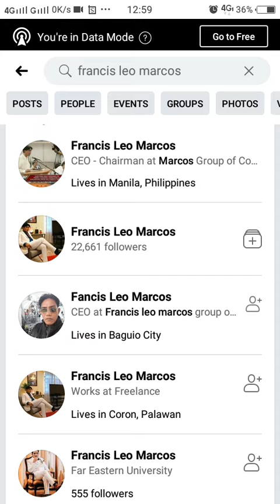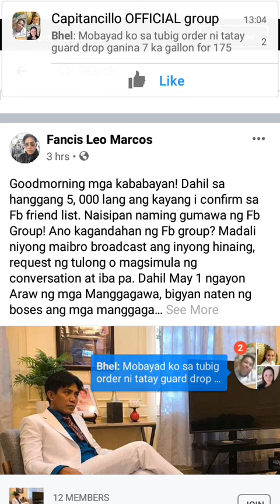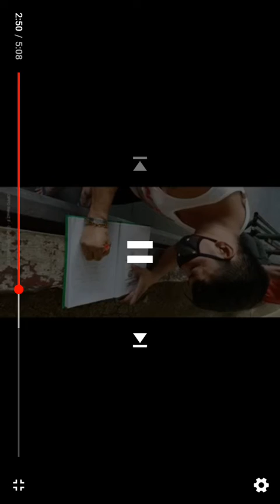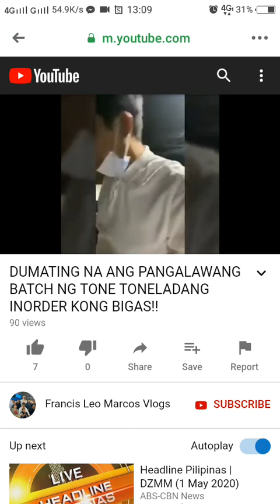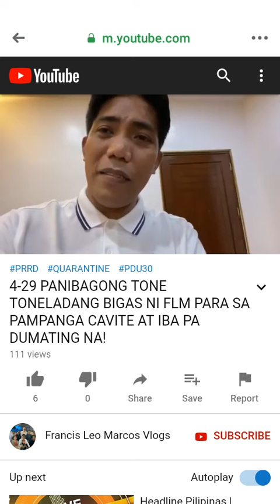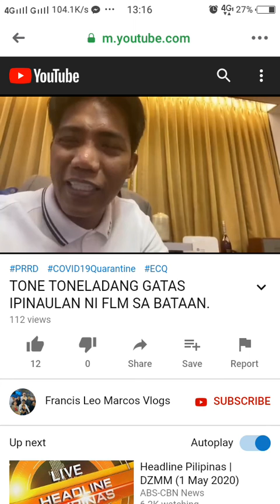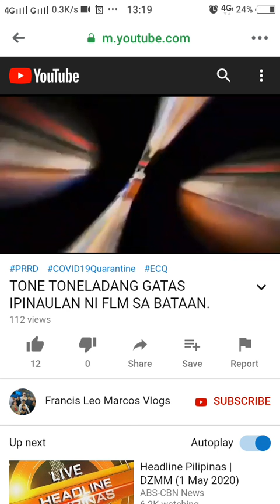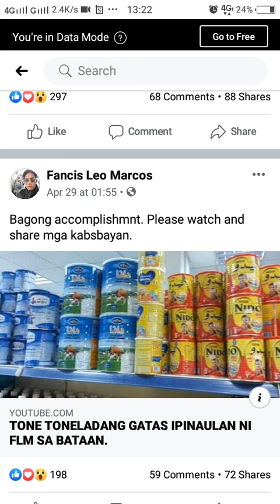Francis Leo Marcos? MAYAMAN CHALLENGE?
Ang video na ito ay tungkol kay Francis Leo Marcos na hinihimok ang mga mayayaman upang tumolong sa mga Pilipino na nangangailangan nitong panahon ng COVID-19 CRISIS.